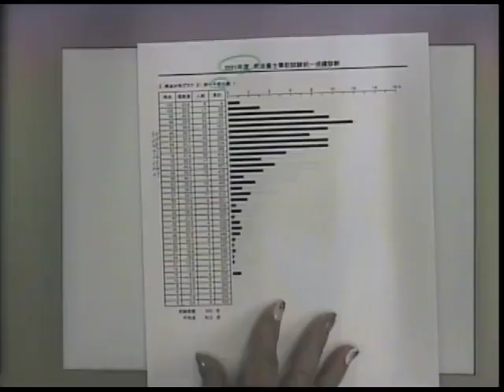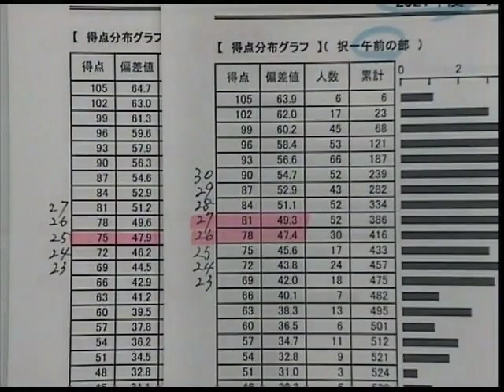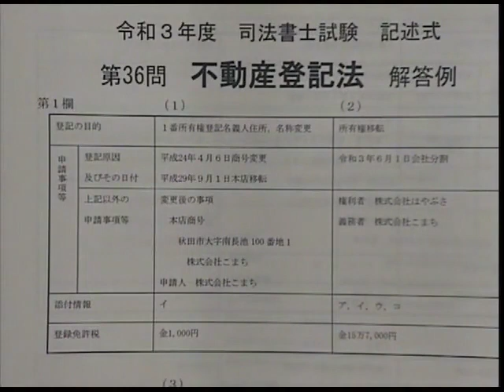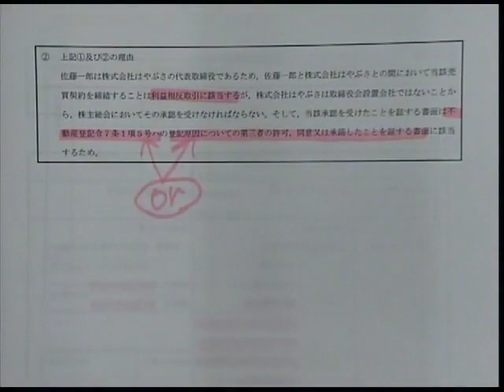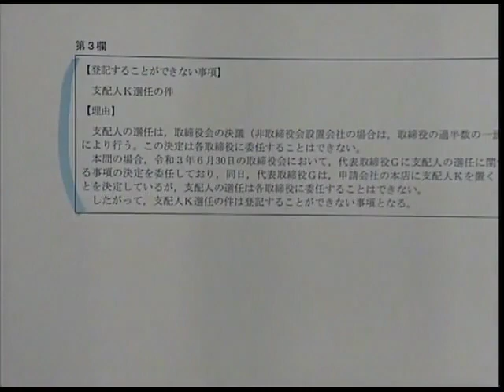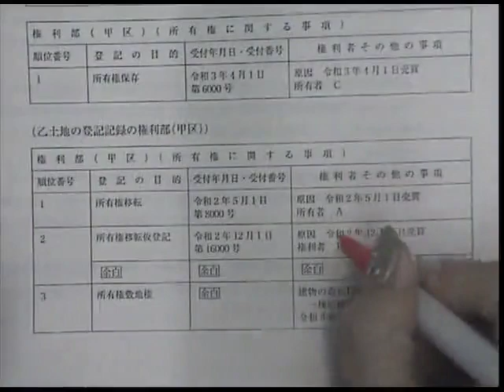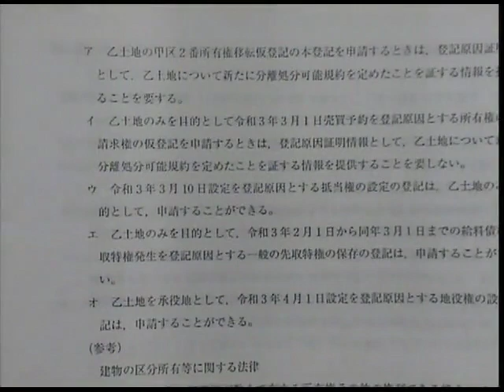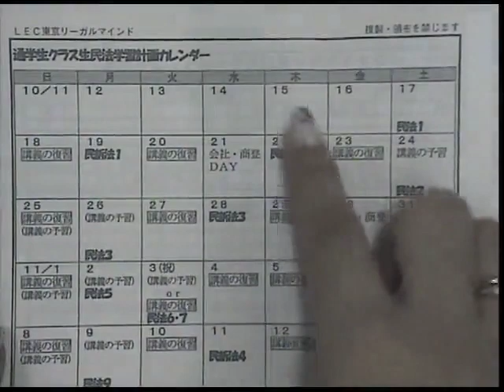【ＬＥＣ司法書士】2022年合格目標 初級知識を活かす！ ２年目合格必勝法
海野講師が、来年合格のために今の知識をどう活かし、学習を進めるか、本試験や基準点予想をまじえ、お話します